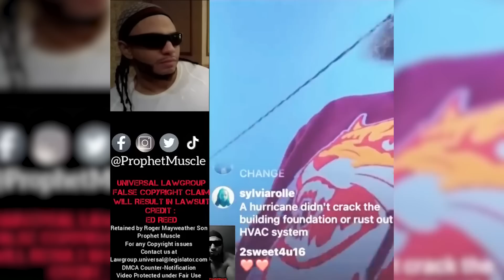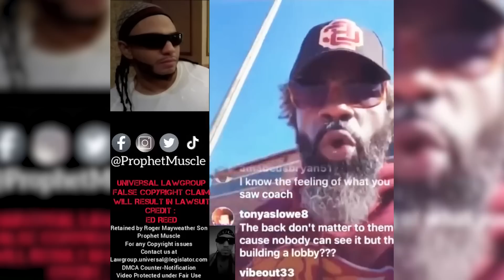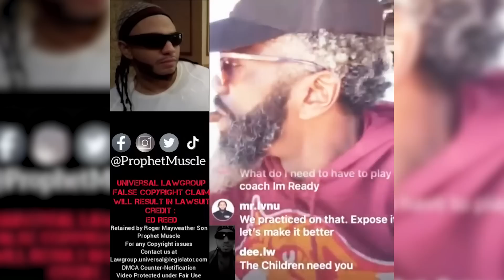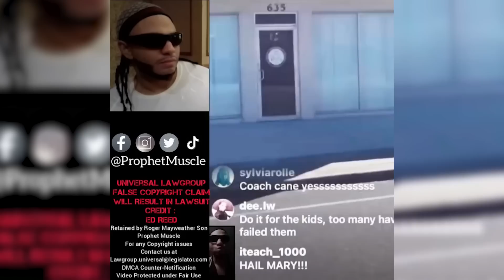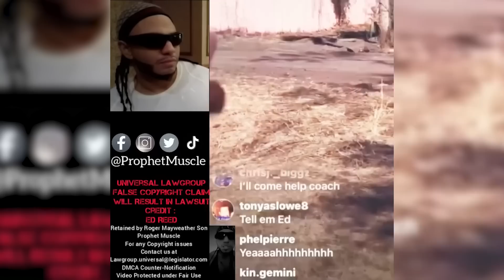Deion Sanders Is PROVEN RIGHT About HBCUS After ED REED DISSES BETHUNE COOKMAN